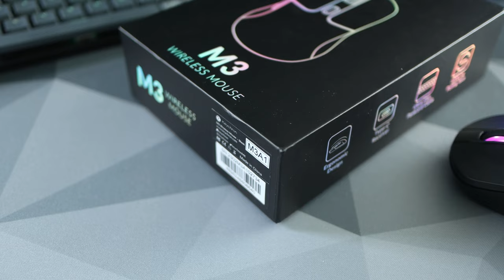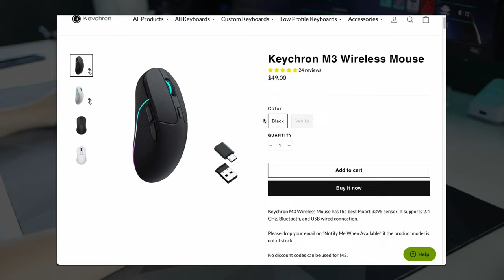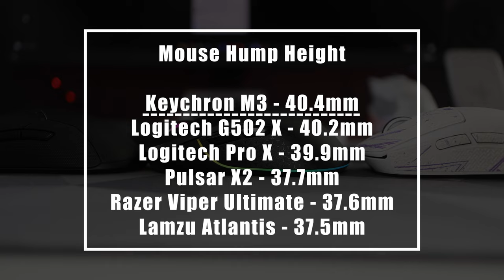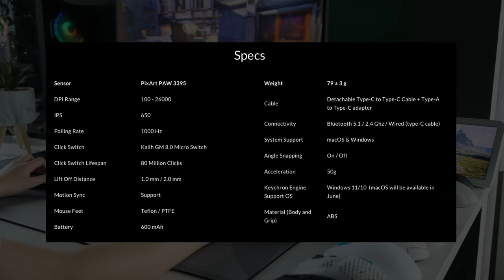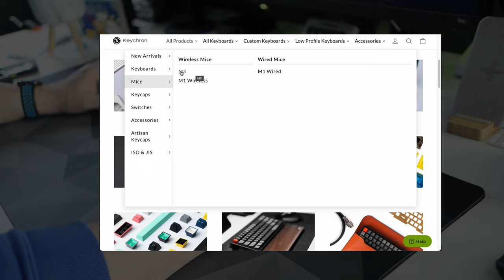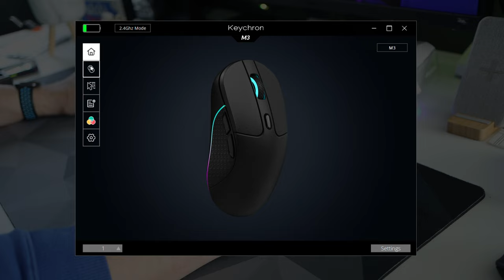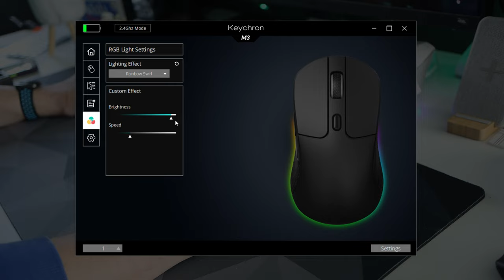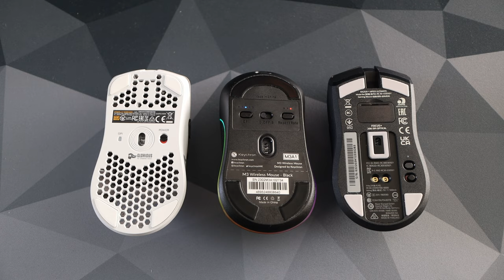Keychron M3 Review - Your First Gaming Mouse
For £49 / $49 this is a great consideration for a second mouse or first gaming mouse. Does A LOT for the price tag and from a reputable brand.

USEFUL LINKS

Everything I use in the Main Cave

Consoles
Xbox Series X
Xbox Series S
Switch OLED
Camera
iPhone 12
Canon 6D MkII
Canon M50

Lighting
LED Lights behind TV
Hue Bulbs
Divoom Pixel Frame
Novostella RGBIC Strip
Godox SL-60W
Under cabinet spot lights

Accessories
3D Wall Panels
PlayStation Large Mousemat
PS5 External SSD
PS5 Internal NVMe
Vissles Gaming Keyboard
STM Myth BackPack

For all the latest prices on the product shown, please visit the links at the top.

** All prices stated are correct on the date of recording and may change over time**